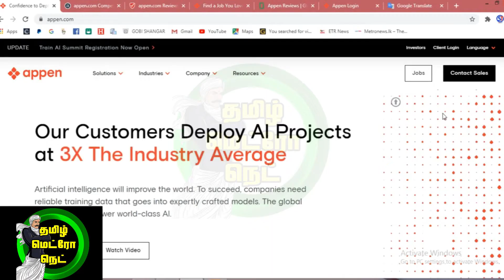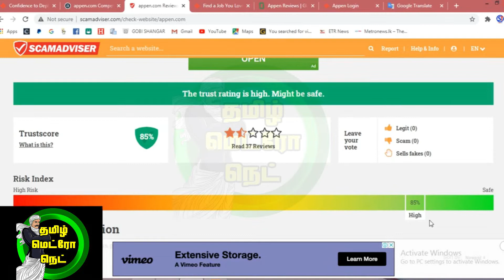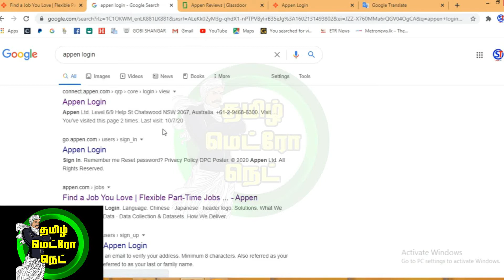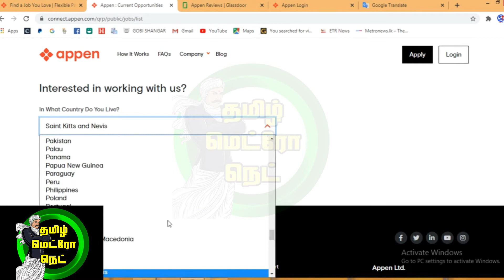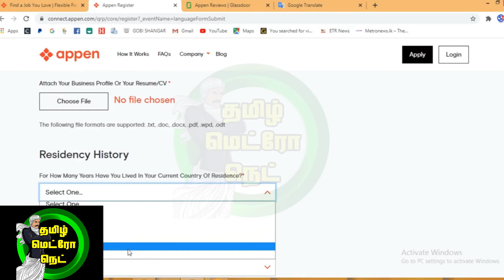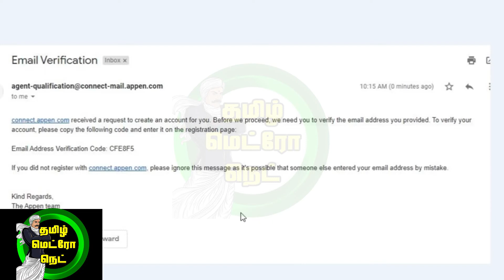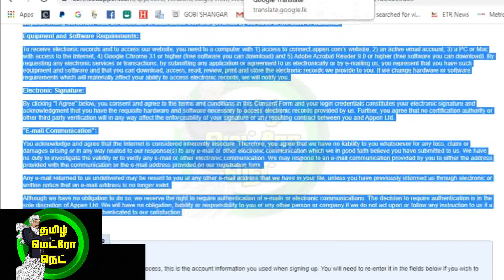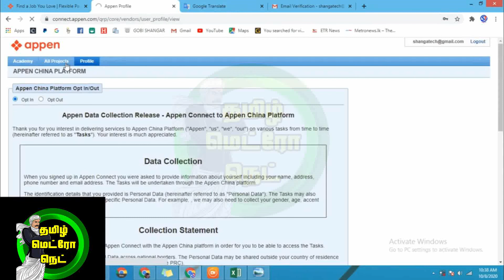Best Work From Home Job | இலவசமாக இணையத்தில் வேலை செய்து சம்பாதிக்க | Appen | Tamil Metro Net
Best Work From Home Job | இலவசமாக இணையத்தில் வேலை செய்து சம்பாதிக்க
Part and Full Time Job

❤❤❤முயற்சியும் பயிற்சியும் வெற்றி தரும் ❤❤❤